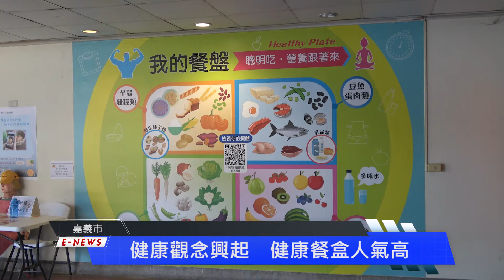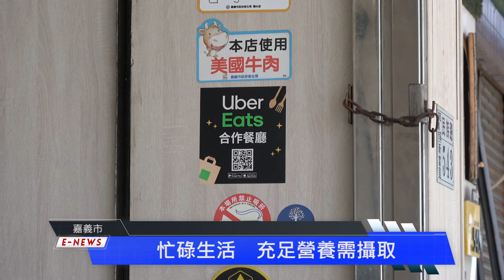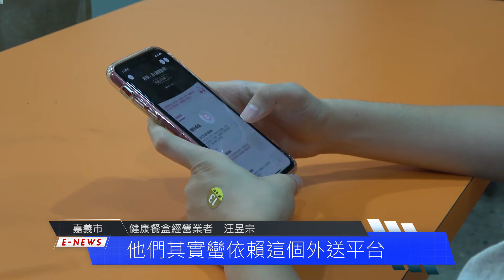營養外帶 健康餐盒正夯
【記者　徐若禎、吳彩琳／嘉義市報導】

近年來健康飲食的觀念備受大家重視，然而，生活的忙碌使得很多人難以找到有空的時間，為自己準備健康的餐點。於是健康餐盒的風潮隨之興起，屏除複雜和過多的調味烹調，以簡單的方式處理食材，補足了忙碌現代人的養身需求。